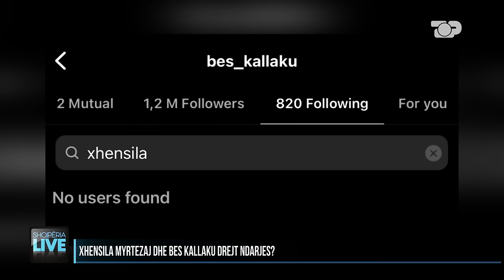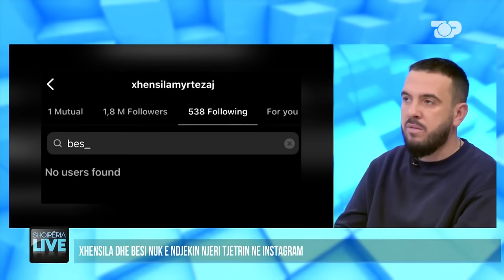Zbulohet nëse janë ndarë Xhensila dhe Besi.Robert Berisha konfirmon të dashurën e re- Shqipëria Live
Situatat dhe ngjarjet e fundit në shtëpinë e Big Brother VIP

Gazetar: Gerald Qerimi